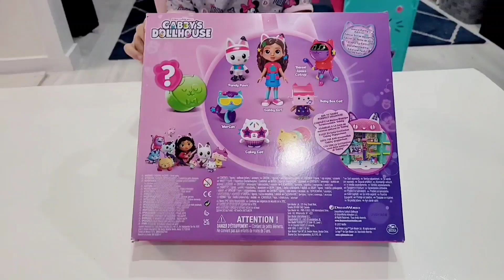Gabby's Dollhouse Dance Party Edition NEW TOY Figures Opening!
Today we are opening this new Dance Party Edition Gabby's Dollhouse figure set. Featuring every Gabby Cat ( except Catrat...sadly ) in awesome party clothes & accessories. This is a super cute new set, and we think the Gabby Cats look amazing & are ready to PARTY!! 🥳

We hope you enjoyed it! We encourage our own children every day to explore & grow their imaginations through pretend play. We truly hope our videos inspire your little ones too!